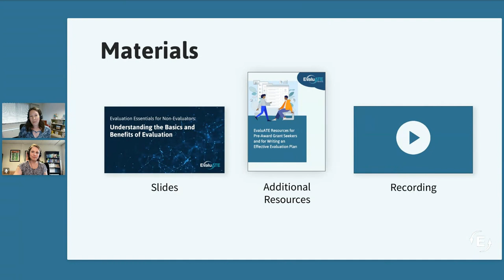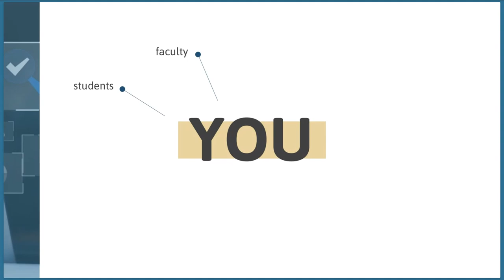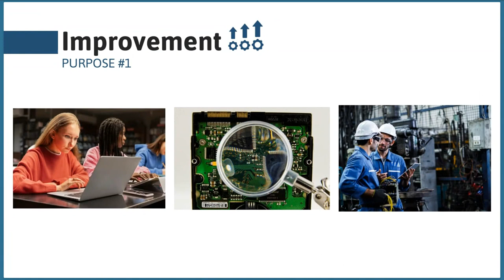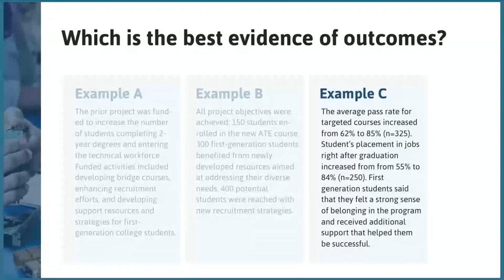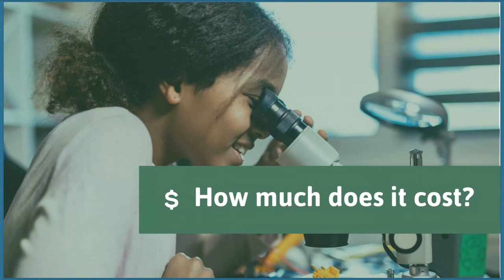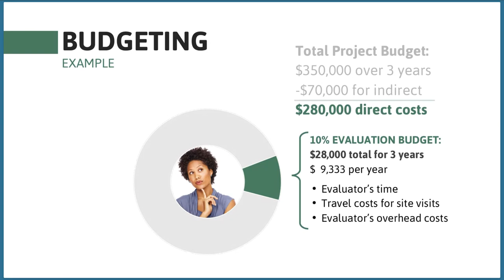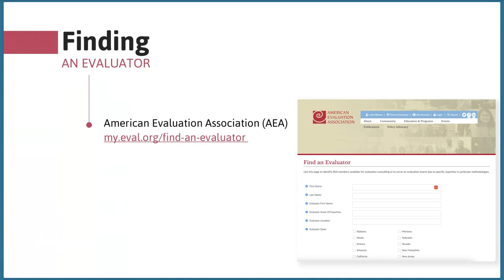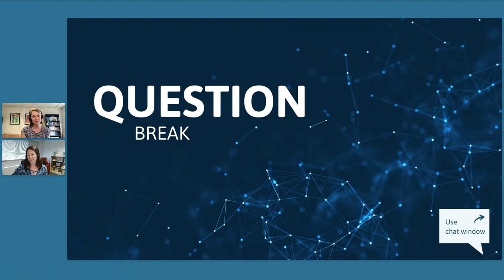Evaluation Essentials for Non-Evaluators: Understanding the Basics and Benefits of Evaluation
Submitting a proposal to the National Science Foundation Advanced Technical Education (ATE) program can be overwhelming. One of the many proposal requirements involves submitting a detailed evaluation plan of your project activities. This webinar is designed for project PIs, staff, grants professionals, and other non-evaluators new to evaluation or those who want a basic refresher. We will cover the fundamental concepts of what evaluation is, why it is important, and how it can benefit your project. In addition, we will share practical strategies for finding and selecting an evaluator for your proposal, including what to do if your institution doesn’t allow the selection of an evaluator before your grant is awarded. While this webinar is geared towards those submitting NSF ATE proposals, the content will benefit those submitting proposals in other NSF programs or STEM education contexts. Bring any and all questions about evaluation!